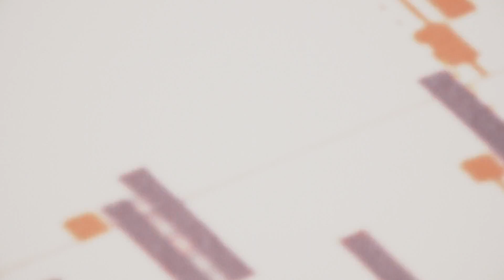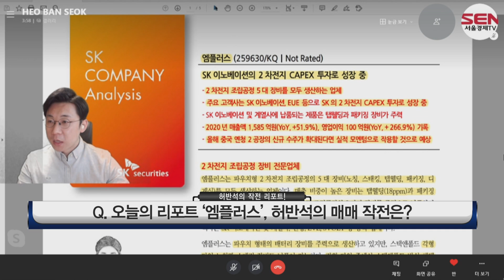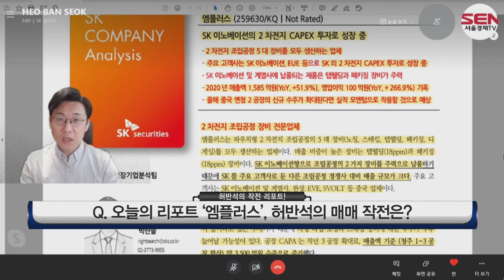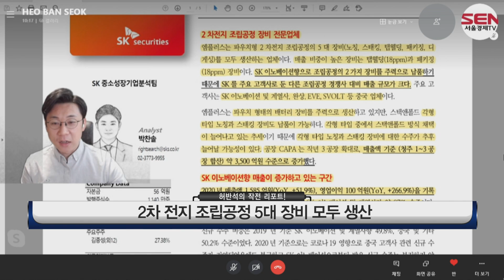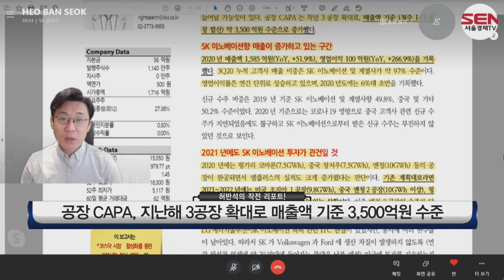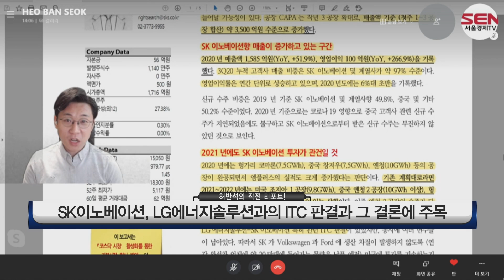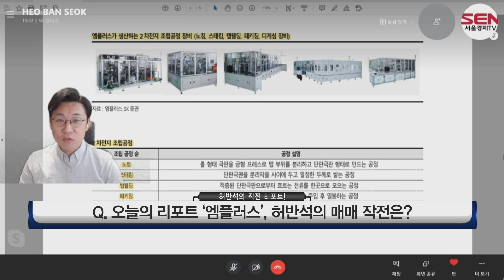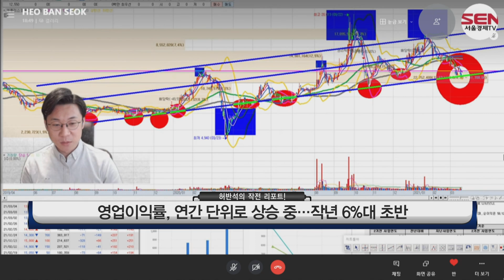"엠플러스" SK이노베이션과 꽃길만 걷자~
SK이노베이션과의 좋은 관계!
2차전지 CAPEX 투자로 성장 중!
허반듯 위원님과 "엠플러스" 알아보시죠~